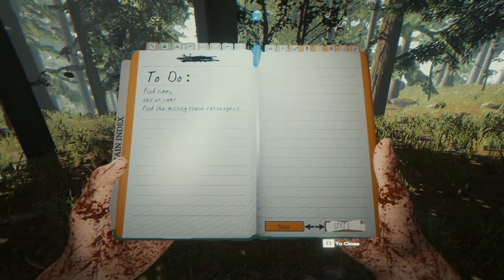TheForest GamePlay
If you like this video hit the like button.if you have any problems About this video comment section is open for you. make sure to subscribe my channel and hit bell icon for activate notifications.